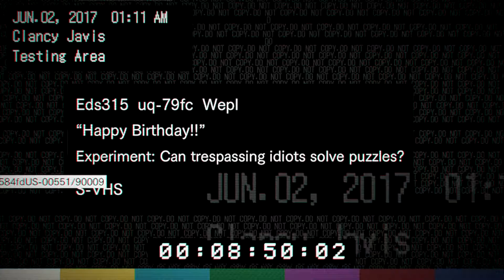RESIDENT EVIL 7 [16] - Ein wirklich kniffeliges Rätsel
Resident Evil 7 LP

[Gespielt und kommentiert wurde diese Folge von Nicki und Mukke.]